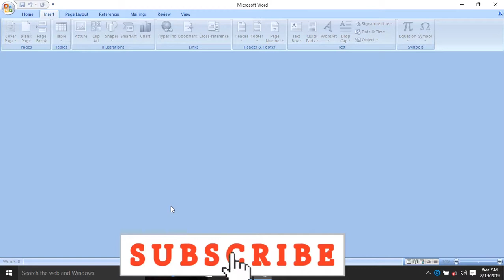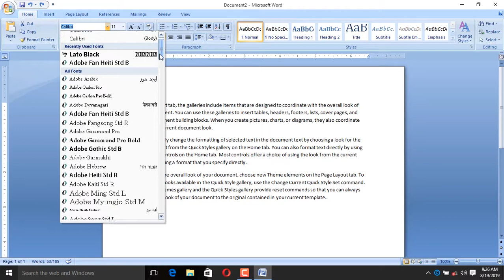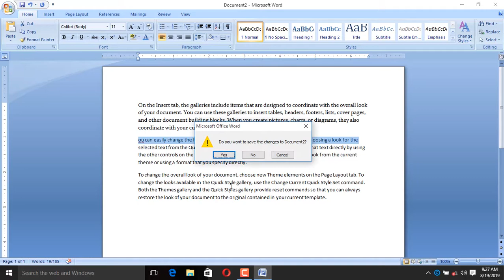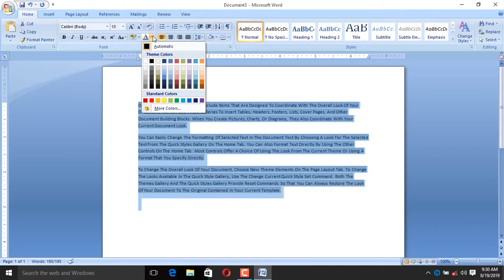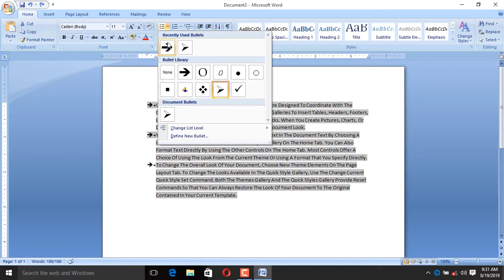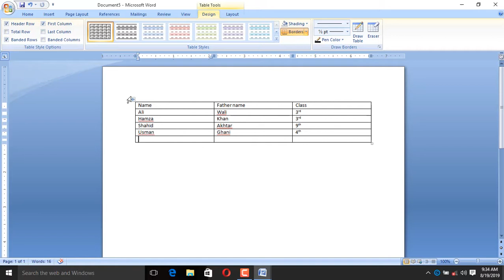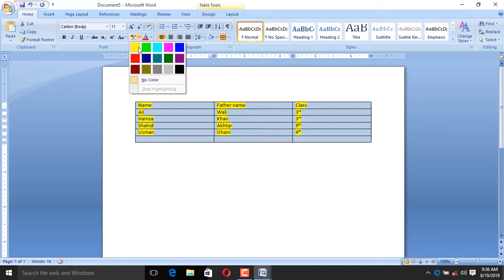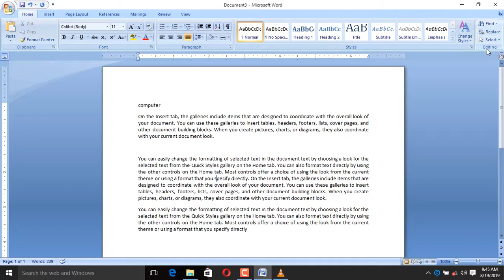Lear ms word in pashto.. 3rd video of ms word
Asallam o alyakom
In this video you can learn ms word home menu.